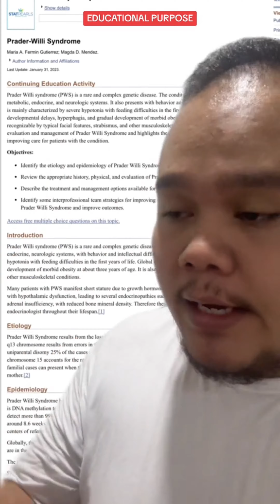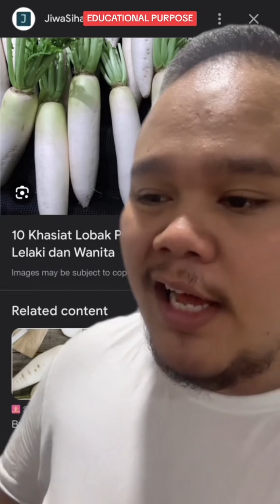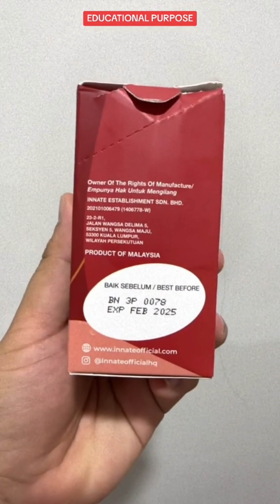BETUL KE SUSU BADAN PEKAT CEPAT KENYANGKAN BABY